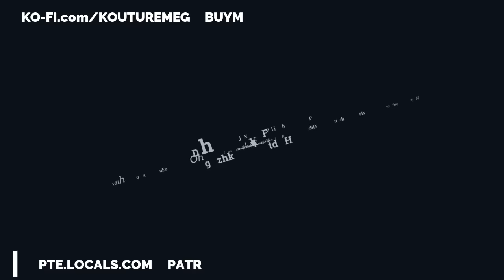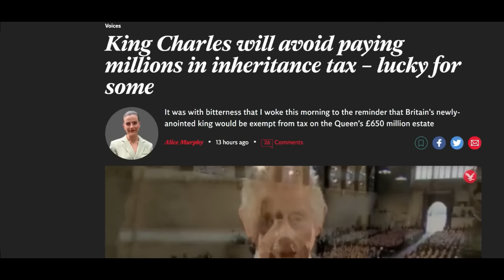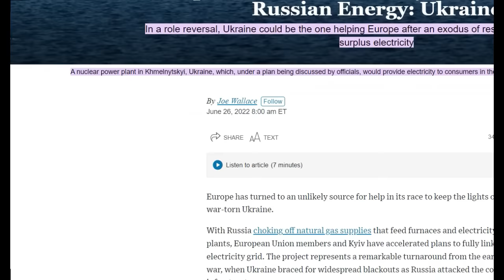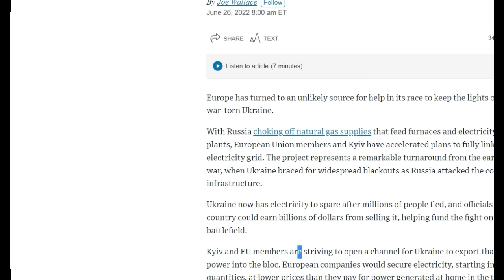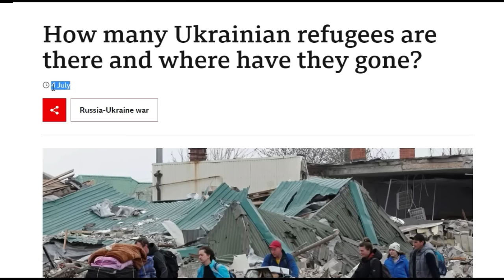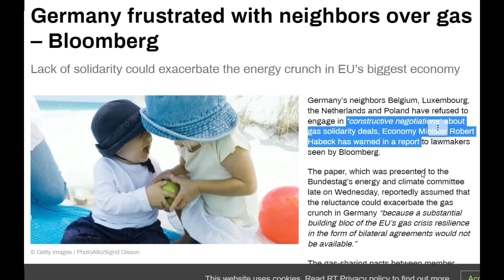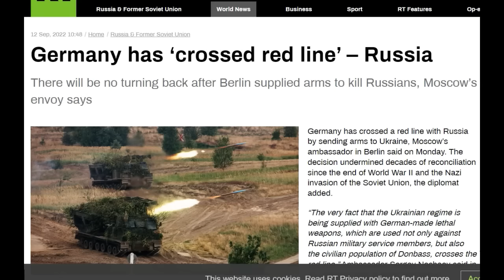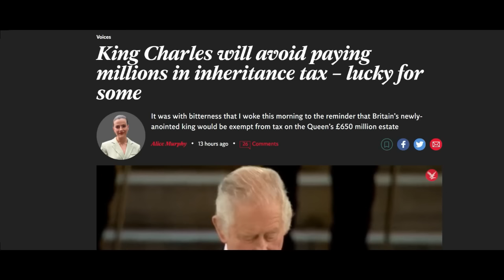King Charles furiously telling Servant to clear desk & avoids paying inheritence tax, UKR Blackouts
King Charles furiously telling ManSlave to clear desk & avoids paying inheritence tax, UKR Blackouts & Germany fights EU countries over Gas Solidarity.

r/RussiaChinaUkraine